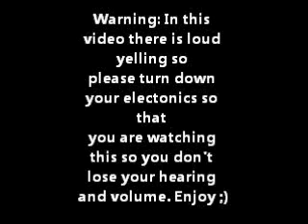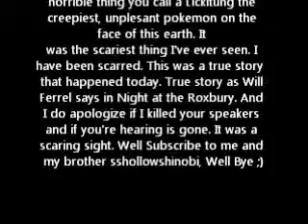Lickitung is SCARY!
AND THE MATRIX MUSIC IS NOT MINE ALSO. AND THE PICTURE OF LICKITUNG IS NOT EVEN MY CREATION* So this is my reaction to Lickatung and it's all real (the reaction) Editting done by: RockLeegirl96, sshollowshinobi plays himself, I (RockLeegirl96) plays myself, and the warning messgae is by invaderzimchick12. Enjoy ;)